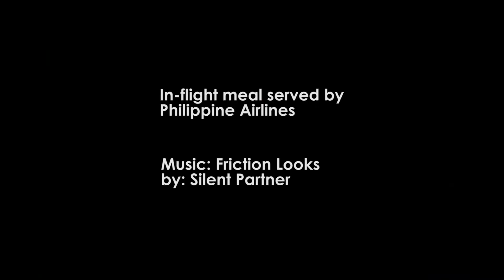In-Flight Meal - Stop Motion Photography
Creativity is everywhere. Whether you are at home, at school, at work, at commute, or on an adventure, be sure to be on a look out for things that excites you.
Food and travel excites me. They are God's gift to me and all mankind. For 1 hour I was taking photos in a small cramped space in an airplane.